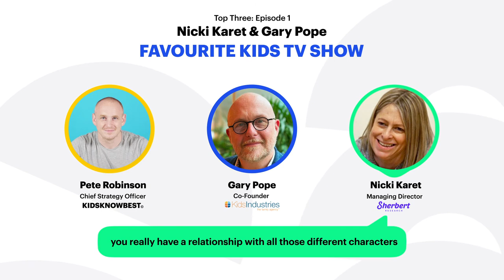Kids Market Insights Podcast - Episode 1: The Best Kids TV Show Ever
Kids Market Insights is your go-to podcast for current conversation around what's trending in the world of young people. Join industry experts Gary Pope (Kids Industries), Nicki Karet (Sherbert Research), and Pete Robinson (KidsKnowBest) as they discuss the standout and latest trends in the ever-changing kids' landscape.